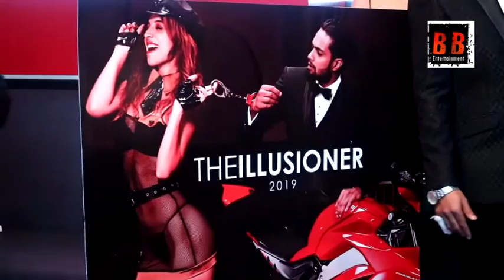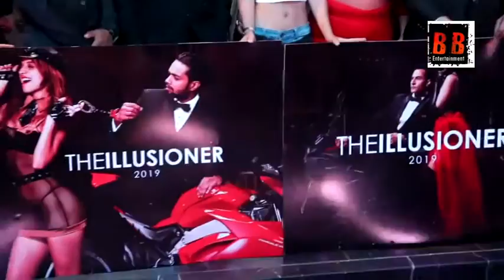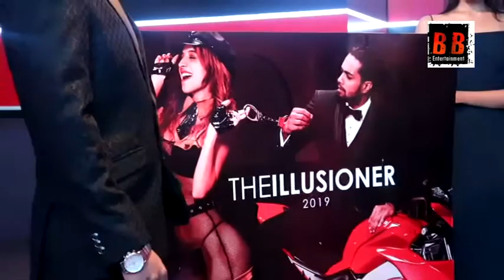Launch Of "The Illusioner" With Priyank sharma, Rakhi Sawant, Rohit Verma